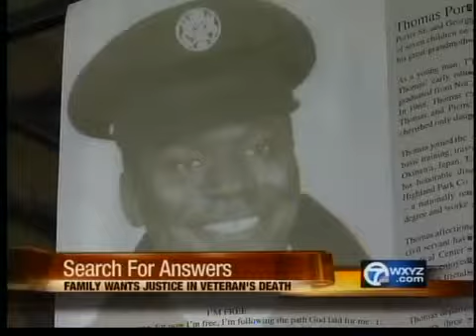Veteran killed at gas station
Police want to question a group of men about the death of a veteran at a gas station.